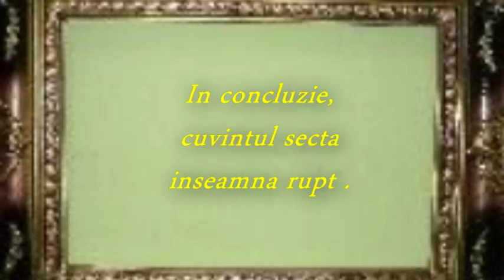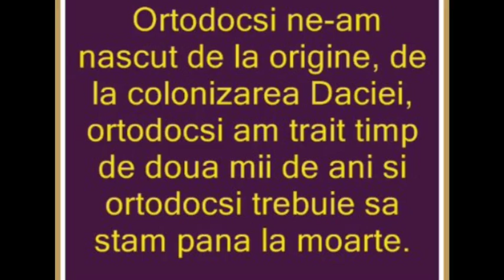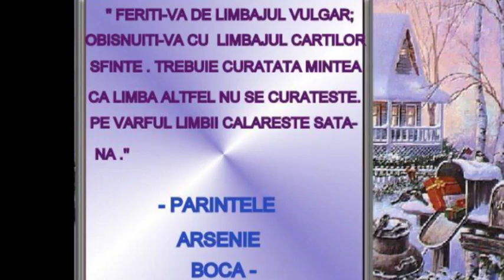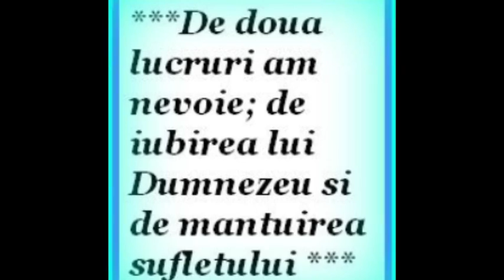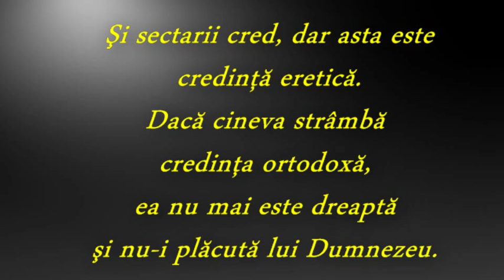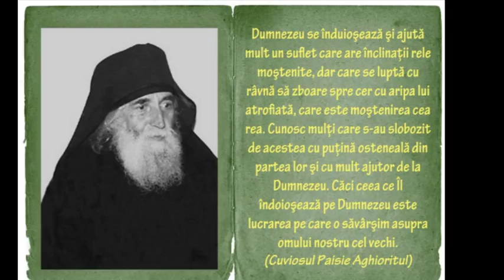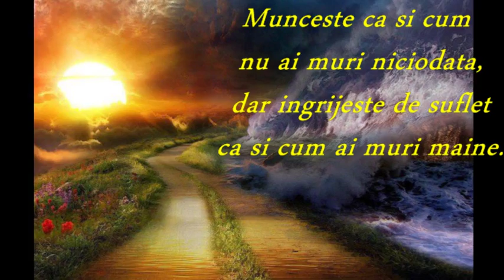Reforma protestanta si efectele ei